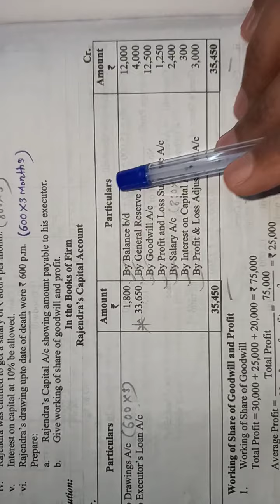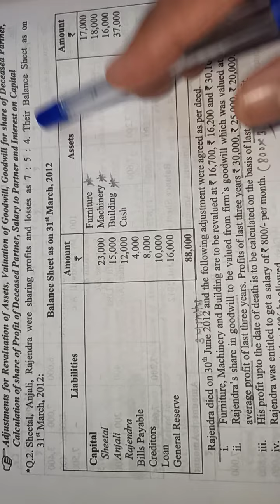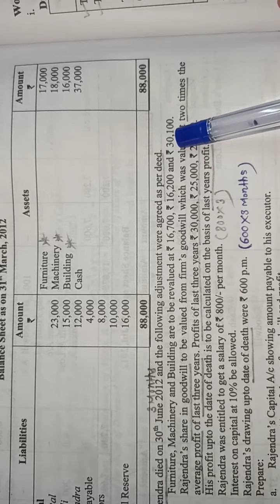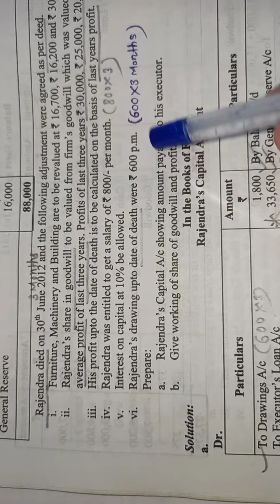12TH = DEATH OF PARTNER = PROBLEM NO 08 = SOLUTION